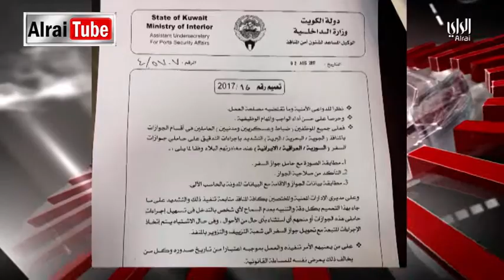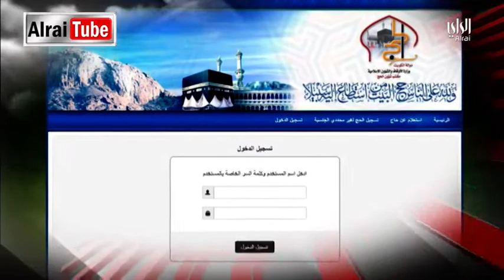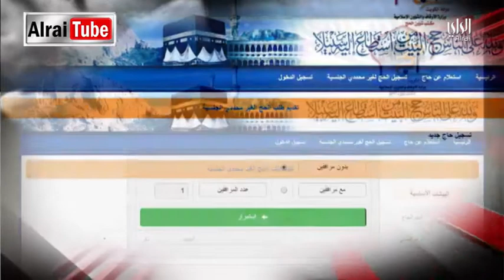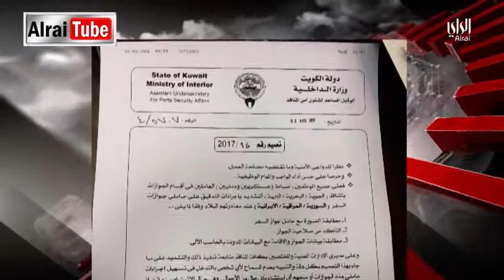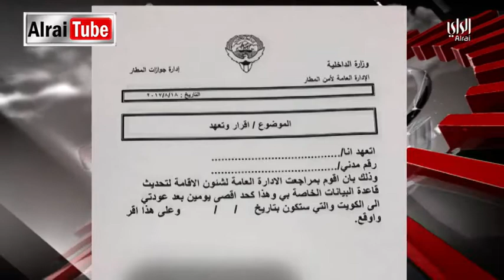نشرة أخبار الراي | 2017-08-21| تقديم سميرة عبدالله